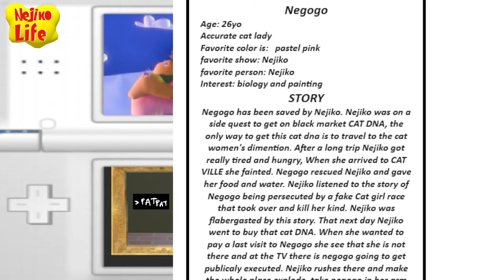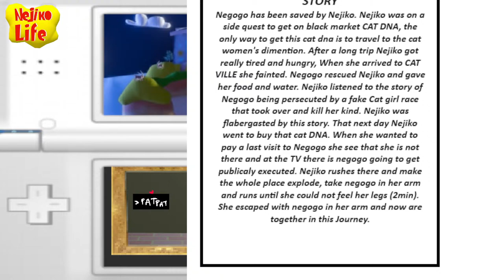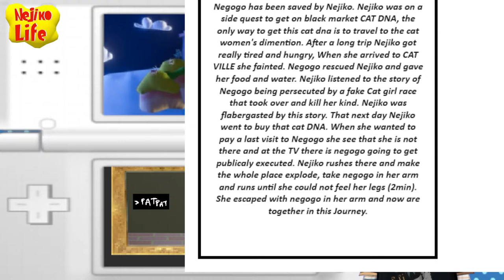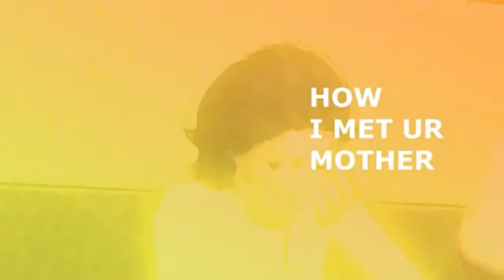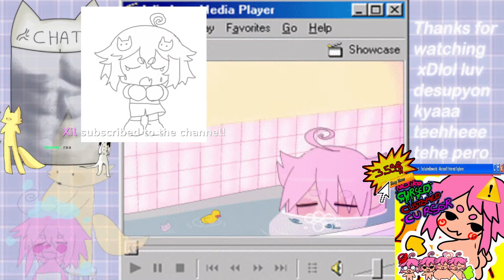Negogo, Pepi, Nejiworm, Chat chan???? NEJIKO AND CO EXPLAINED! deep dive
I got a lot of questions recently !!! let's chit chat about the Nejiko and Co ! Pepi,  Negogo and nejiworm

↓  ↓  ↓  ↓  ↓  ↓  ↓  ↓ ↓ READ PLEASE  ↓  ↓  ↓  ↓  ↓  ↓  ↓  ↓  ↓  ↓
✧･ﾟ: ✧･ﾟ: :･GENERAL CHAT RULES, please read carefully!✧･ﾟ: ✧･ﾟ: :･ﾟ✧*:･ﾟ✧ʕっ• ᴥ • ʔっ

1. Avoid Spamming
2. No spoilers or excessive/harmful backseating unless I ask for it!
3. Please chat in a language I can understand! [EN, FR, ESP, JP]
4. Self-promotion is strictly prohibited!
5. Please keep topics relevant to the stream!
6. Keep it friendly and do not chat in a way that can threaten the other participants. Be wholesome!
7. No engagement of excessive political discussions!
8. Please do not engage in the excessive mentioning of NSFW words
9. Don't share any personal informations
10. Do not bring up other VTubers. (it's ok if i start the talk)

✧･ﾟ: *✧･ﾟ: *:･ﾟ✧*:･ﾟ✧BGM made by Kotomi ✧･ﾟ: *✧･ﾟ: *:･ﾟ✧

swagg
Code: NEJI SWAGGERZ